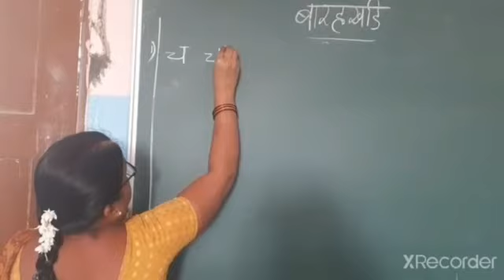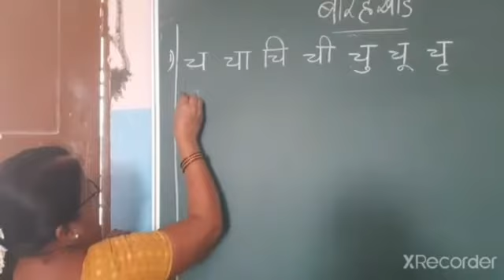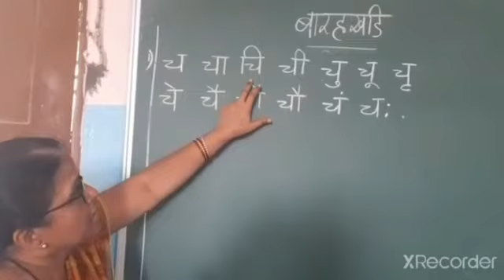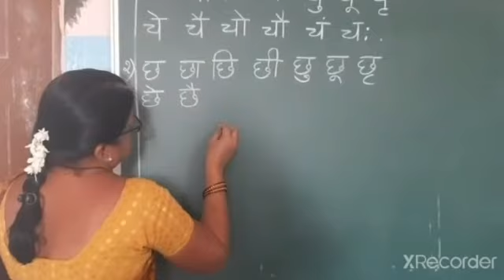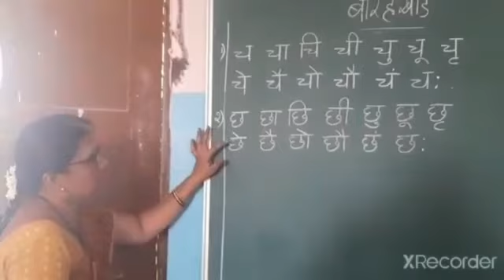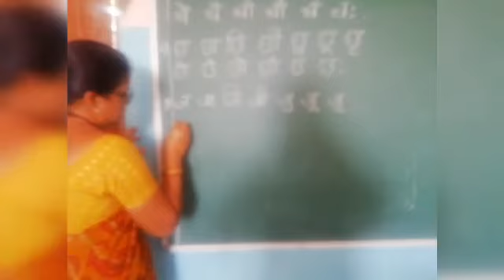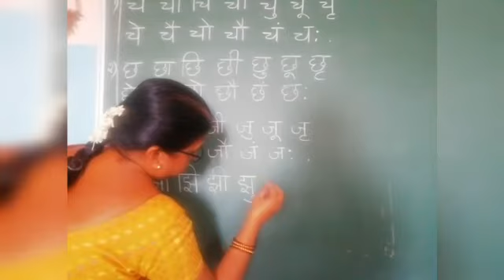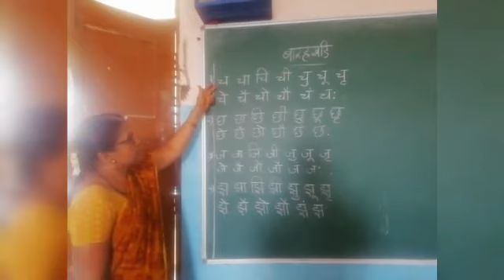Barahkadi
Class I Hindi Ptd. by Mrs. Jyothi D.